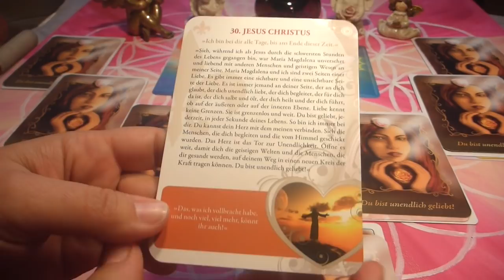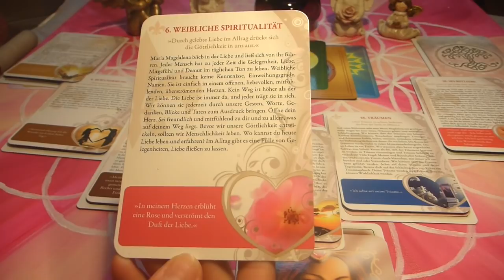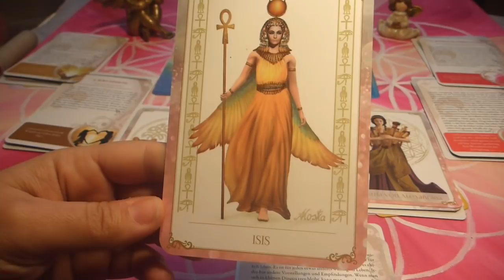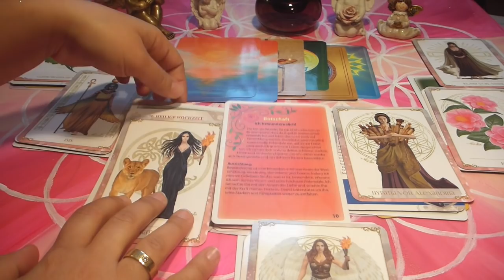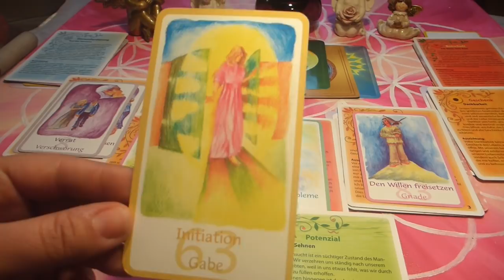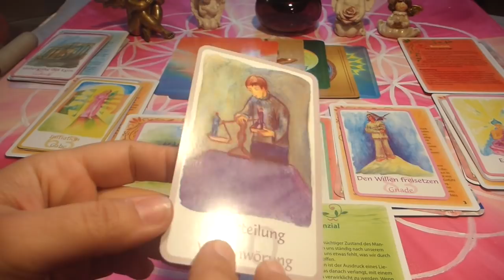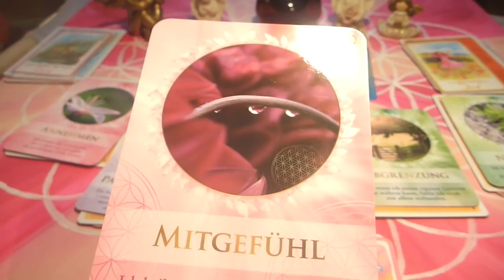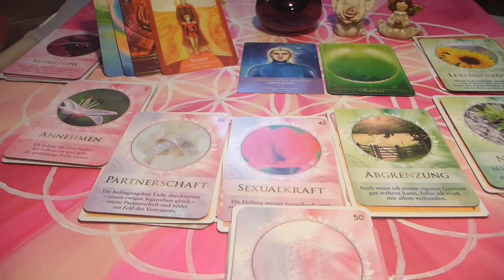💞 Ahnen-Reading👫 Wiederherstellung der Liebe im System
In diesem Reading geht es darum, wie die Liebe auf der weiblichen Seite wieder fließen darf, wie kann man sich dem Männlichen wieder anvertrauen, wie kann Sexualität wieder fließen im Vertrauen mit gesunden Grenzen? Können die Frauen den Männern vergeben? Die Engel schicken viel Licht und Heilung dafür.

Bei mir kannst du folgendes buchen:
💞  Liebes-Reading,  ✝️ Karma-Reading
👩💻 Arbeits-Reading, 👀  Rundumblick
👵 👴 Ahnen-Reading, 🎥  Video-Reading
🌼  Monats-Reading , 💐 Jahres-Reading
👼  Quanten-Engel-Energie, ✴️ Chakren-Ausgleich
 🔮 Energieübertragungen, 📞 Coachings

Du erhältst als Dankeschön ein Geschenk von mir persönlich!

Einleitende Musik von Mata Mandir Singh Ardhas Bahee of he Album Peace of Mind,
im Extro Musik von Brenda Mc Morrow Ayodhya Vasi of he Album Ameya